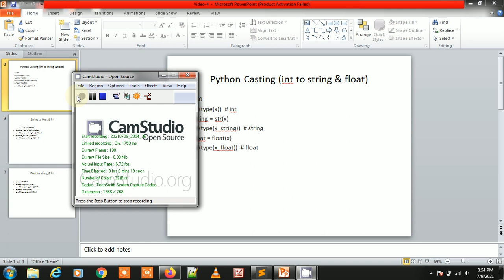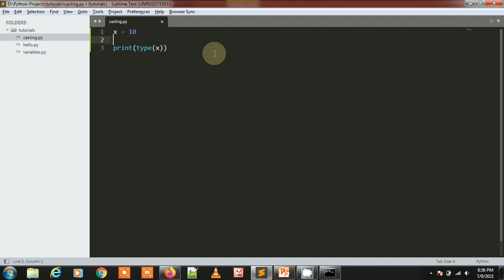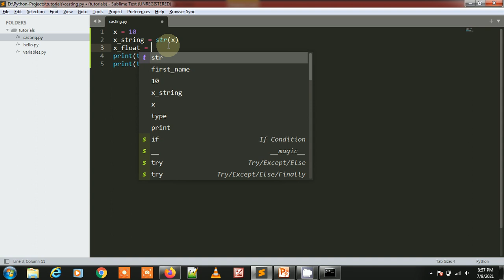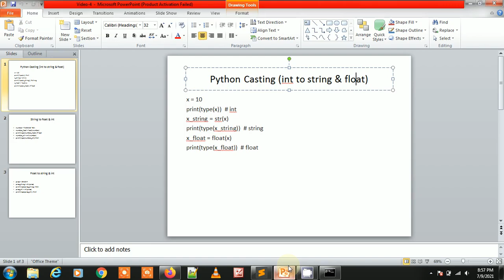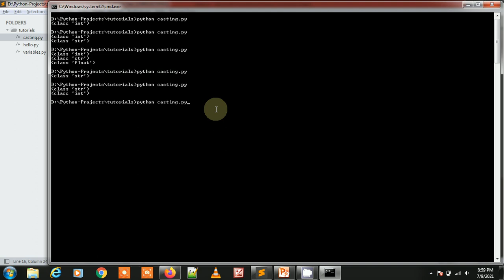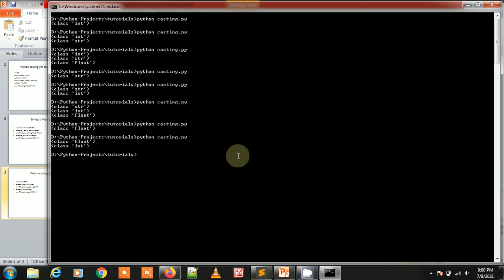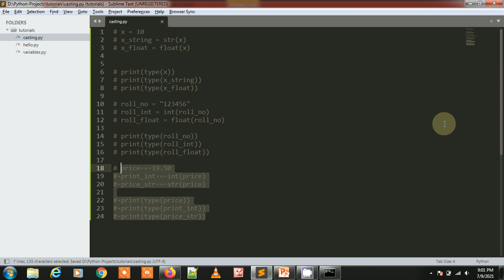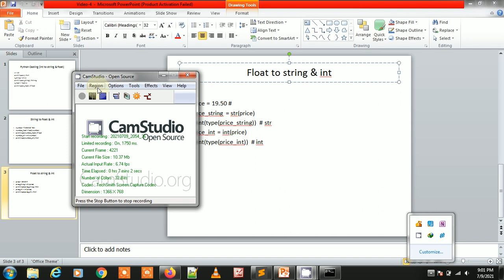How to Use Type Casting in Python | Video -4 | Python 2021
In this Video :
1. How to use type casting in python
int to string
int to float
string to int
string to float
float to string
float to int